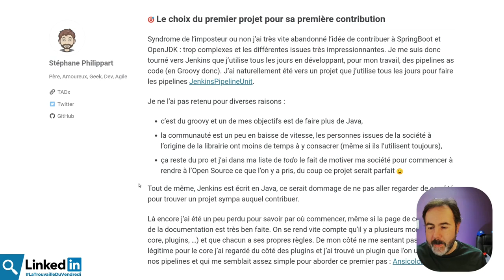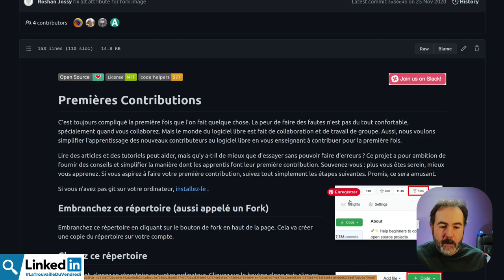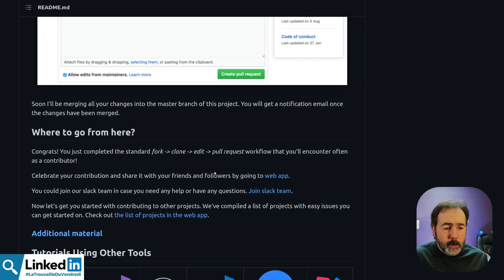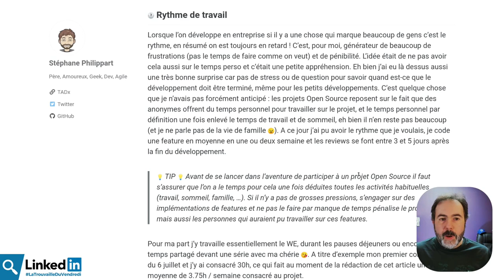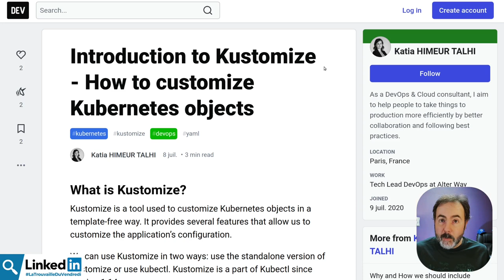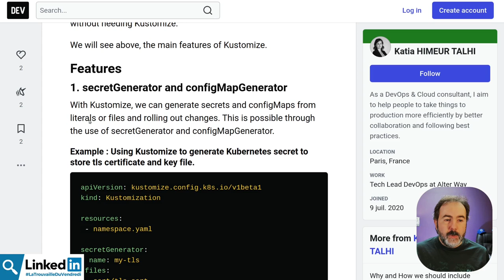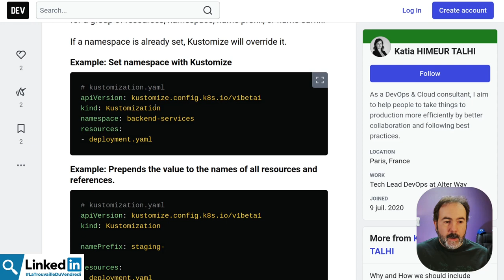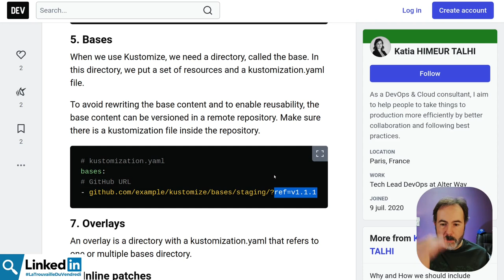🖐 Comment participer à l'Open Source ? | LaTrouvailleDuVendredi 03/09/2021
😵 Si tu ne sais pas comment participer à des projets Libres ou Open Source on va voir ça ensemble.

00:00 intro
00:46 Participer aux Logiciels Libres
08:16 Découverte de l'outil Kustomize
14:00 Avez-vous des tips ?

Les trouvailles :
🔗 L’Open Source au secours des techs ?

Crédits :
- Les icônes sont de

Musiques
Fin